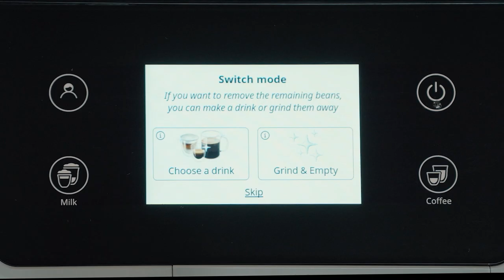Automatyczny ekspres do kawy De’Longhi – Rivelia EXAM440.55.BG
Poznaj De’Longhi Rivelia EXAM440.55.BG – mały automatyczny ekspres do kawy z młynkiem, który urzeknie Cię mocą możliwości.

Ekspres wyposażony jest w dwa wymienne pojemniki na ziarna, dzięki czemu możesz przełączać się między ulubionymi gatunkami kawy bez wysiłku.

System Bean Adapt dostosowuje parametry mielenia do rodzaju ziaren. De’Longhi Rivelia ma aż 16 przepisów kawowych do wyboru, których przygotowanie jest proste – wystarczy naciśnięcie przycisku na kolorowym wyświetlaczu. Przygotowanie kaw mlecznych umożliwia system LatteCrema Hot. Pojemnik na mleko możesz przechowywać w lodówce.

Ekspres automatyczny De’Longhi Rivelia EXAM440.55.BG wyróżnia się eleganckim wykończeniem w kolorze piaskowego beżu.

De'Longhi to przekazywana z pokolenia na pokolenie włoska pasja do jakości i innowacyjne podejście do designu, ale przede wszystkim to miłość do kawy - aromatycznej, aksamitnej i bezkompromisowo najlepszej! Więcej o marce De’Longhi oraz jej produktach przeczytasz na stronie